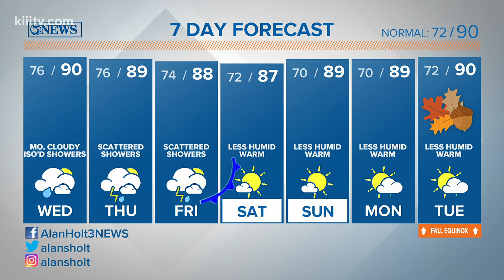Alan Holt KIII South Texas Weather Forecast 9-16-2020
Tropics remain active.  Rain chances increase Thursday and Friday. Need to keep close tabs on a tropical wave in the Bay of Campeche into next week.